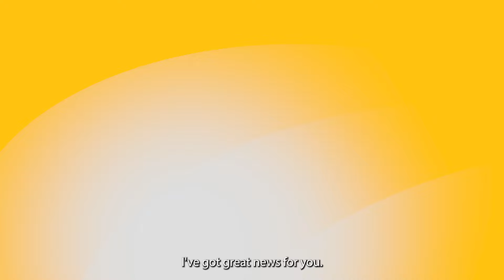Open Lot Has Rainy Great Deals 🤠🌧️🚘 | 2024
Check out Open Lot's rainy day deals during this Tax Season 🤠🌧️🚘